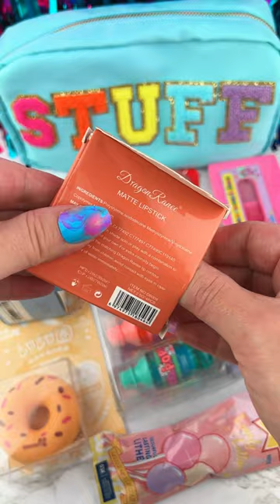TEMU Cute Lip Balm & Lip Gloss Haul Unboxing Satisfying Video ASMR! asmr oddlysatisfying 💄💋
Let's Open a Bunch of these Cute Lip Balm and Mini Lip glosses that SMELL and LOOK so SWEET!